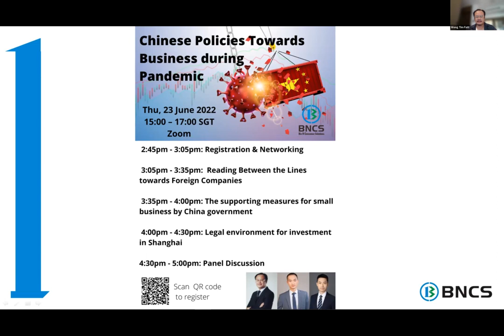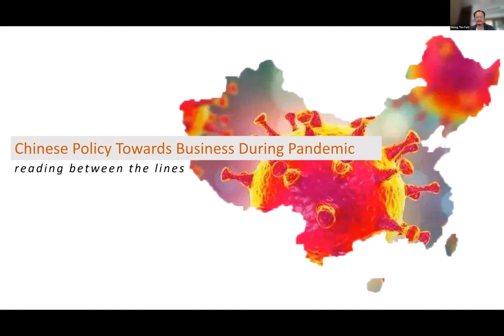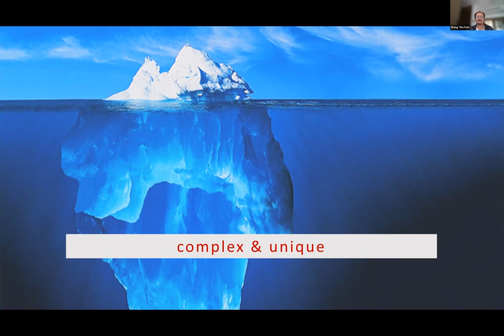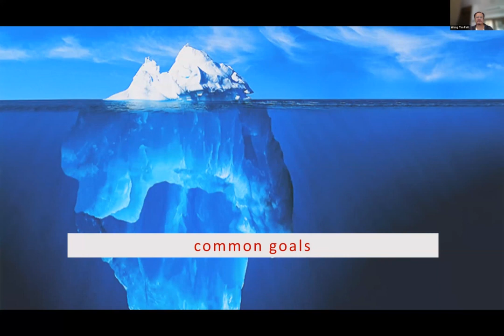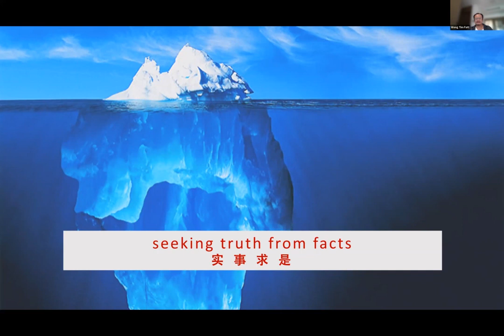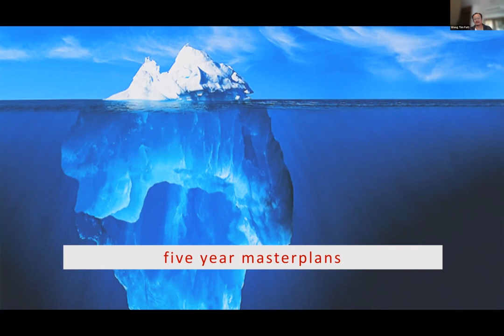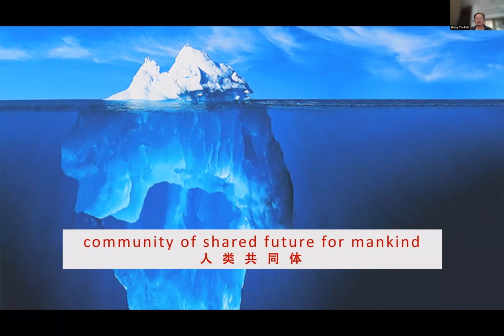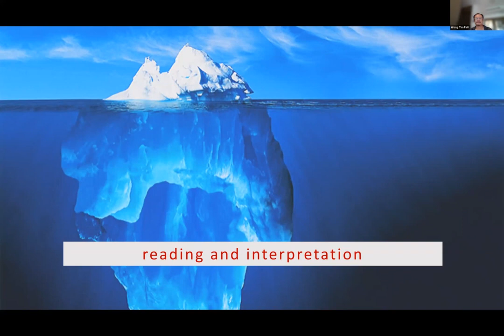230622, Reading Between the Lines towards Foreign Companies by Tim Wong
Being a highly government-centric driven economy, policies and their effects are almost always the key to a successful business plan or strategy in China. Therefore, the reading of each policy, right down to every fine print is of outmost importance to business leaders in their decision-making process.

Tim Wong, a Singaporean who lived and worked in Shanghai and Shenzhen over the past 20 years will share some insights on how policies are usually crafted and implemented, and what the key factors to look out for when looking at them.